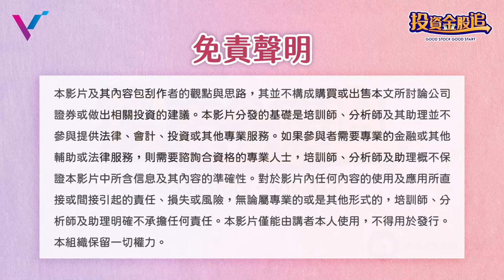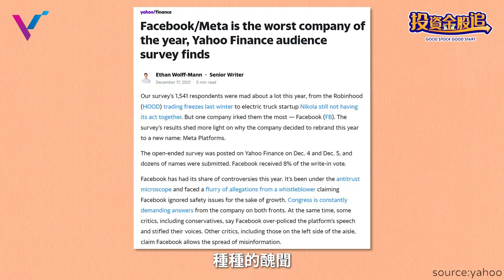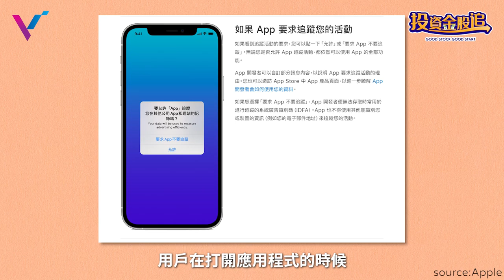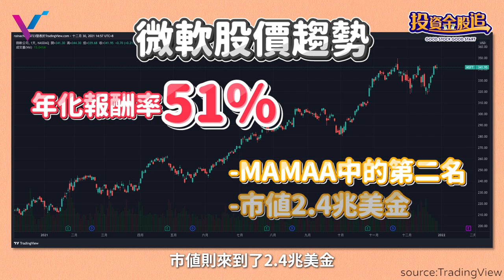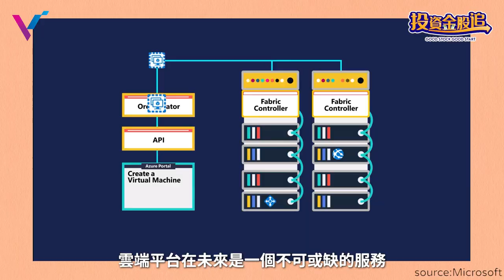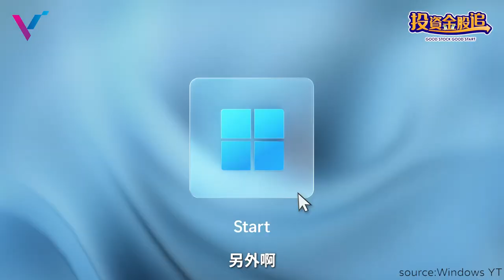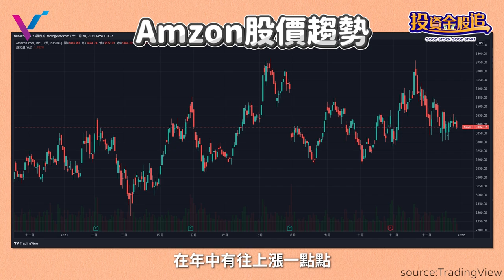【投資金股追】投資者必知！預測科技五大巨頭能否繼續支撐股市！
過年大禮包！將世界超賺錢的五家公司一次包給你！

去年美國股市雖然受到了升息、Omicron新病毒的影響，股市跟雲霄飛車一樣上沖下洗，但是以大盤整體來說，還是有相當不錯的表現！
只是大部分的科技成長股都因為估值過高的關係，被殺的體無完膚，而撐起大盤的則是市值相對較大的權值股，在科技權值股中，又以MAMAA這五家科技巨頭最受大家關注~

今天就要帶大家來回顧這五家公司2021的表現，以及2022的展望喔！

0:35  尖牙骨 ➞ 尖牙股

【影片腳本：VI Taiwan 研究員 Raina】

如果您是股票新手，或是尚未擁有自己的投資策略，歡迎利用以下連結報名免費課程：
「投資金股追」
VICollege會在全世界(美股、台股為主)找尋值得一提的公司股票，協助大家了解更多好公司，
我們相信知識圈越廣，可以擁有更多的投資機會，在進行股票投資時，也更容易做出正確判斷。
如果你有想認識的公司或股票，歡迎留言告訴我們，我們會作為未來製作內容的參考。
我們想用最淺顯易懂的語言，告訴大家最有價值的知識。
「免責聲明」
本影片所提供之資訊內容均為創作者個人心得，任何人均不得將此視為投資理財建議，VICollege不對您的投資決策負任何責任。
教你如何增加主動收入、職涯規劃、個人成長以及創業理財！